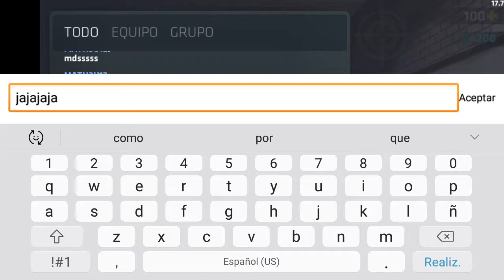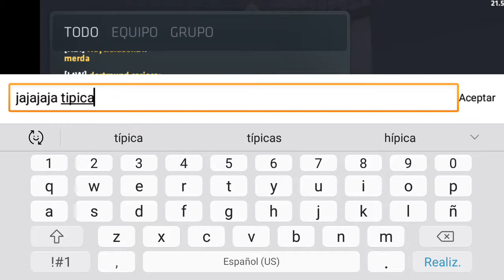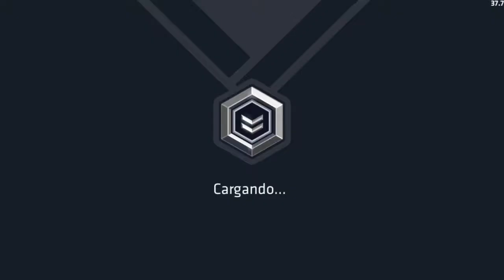Después de ésta manqueada, ya no me recupero nunca 💔 | Critical Ops Road To The Spec Ops